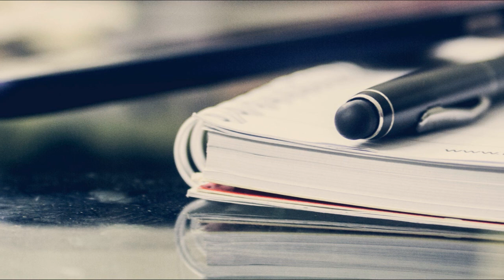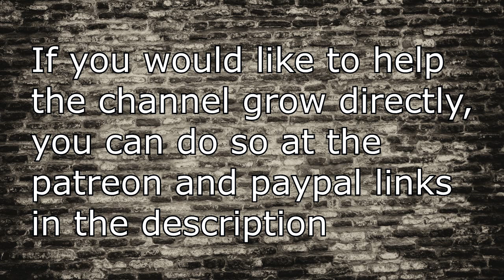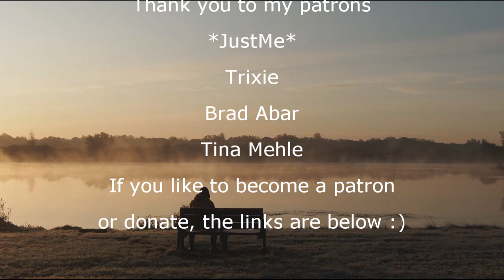These EERIE tales from BULGARIA will give you NIGHTMARES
In this episode I go over 3 out of 8 stories from Bulgaria. Do you believe these stories to be true? Do you think they're a hoax? Perhaps somewhere in between? There will be a second video on this topic in the near future. I would have put it all in one video but my internet is terrible for uploading. Or if you want to make a small one time donation, you can donate to my paypal through .
0:00 start
0:43 The Pale Men
7:19 The Graveyard
10:55 The Tunnels